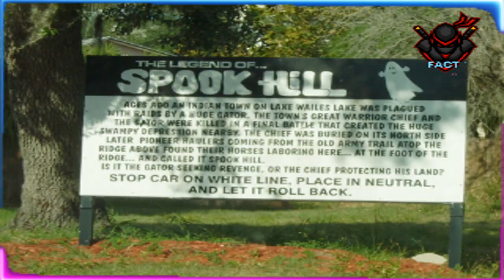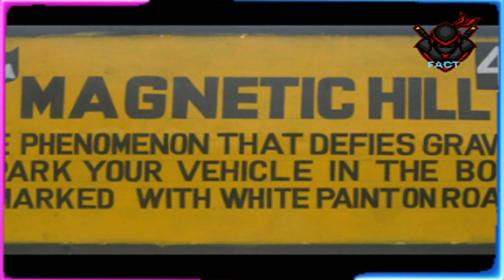GRAVITY कहां गई?|पृथ्वी पर 5 ऐसे स्थान जहां गुरुत्वाकर्षण काम नहीं करता हैं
Discover the unbelievable! Join us on an extraordinary journey to five mind-bending locations around the world where the laws of gravity seem to vanish. 🌌 From perplexing optical illusions to places where water flows uphill, prepare to be amazed as we delve into these enigmatic mysteries of nature.
🪐 In this video, we explore the science, legends, and tales surrounding these gravity-defying spots. We'll take you to:
1. The Mystery Spot: Unearth the secrets behind the famous Santa Cruz mystery.
2. Magnetic Hill: Experience the bizarre phenomenon of cars rolling uphill.
3. House of Mystery: A place where balls roll uphill, and brooms stand on their own.
4. Oregon Vortex: Venture into this vortex of visual illusions and surprising physics.
5. Door to Hell: Witness the legendary burning crater where gravity takes a back seat.
🔮 Are these anomalies caused by supernatural forces, optical illusions, or something else entirely? Join us as we uncover the hidden truths and legends that surround these mysterious places.
🚀 Don't miss this fascinating journey that will challenge your perception of reality.
1. Gravity-defying places
2. Unexplained phenomena
3. Mysterious anomalies
4. Optical illusions
5. Bizarre natural wonders
6. Mystery spots worldwide
7. Mind-bending locations
8. Supernatural mysteries
9. Gravity myths
10. Science and legends
11. Door to Hell
12. Oregon Vortex
13. Magnetic Hill,
14. House of Mystery,
15. Santa Cruz Mystery Spot
पृथ्वी के इन जगहों में गुरुत्वाकर्षण काम नही करता,
पृथ्वी पर 5 ऐसे स्थान जहां गुरुत्वाकर्षण काम नहीं करता हैं,
पृथ्वी की इन 5 जगहों पर गुरुत्वाकर्षण हो जाता है खत्म,
दुनिया के 5 जगह जहां गुरुत्वाकर्षण काम नहीं करता,
10 रहस्मयी जगहें जहाँ ग्रैविटी काम नहीं करती,
GRAVITY कहां गई?| Top 3 Places Where GRAVITY doesn't work
Where Gravity Doesn't Work?
15 Places on Earth Where Gravity Doesn't Seem to Work
Places Where Gravity Doesn't Work
5 Unbelievable Places that Actually Exist
5 Places Of India Where Gravity Becomes Zero
Places Where Gravity Doesn't Seem To Work
Top 5 Mysterious Places with Zero Gravity
Unexplained Gravity Phenomena
Anti-Gravity Locations Worldwide
Gravity-Defying Mysteries You Won't Believe
Exploring the Impossible: Gravity Anomalies
Jaw-Dropping Zero Gravity Discoveries